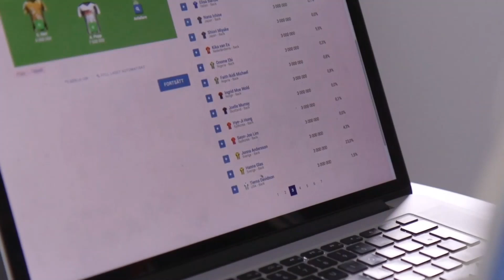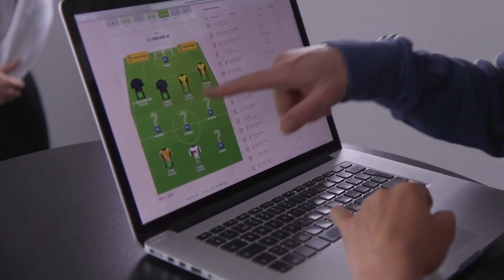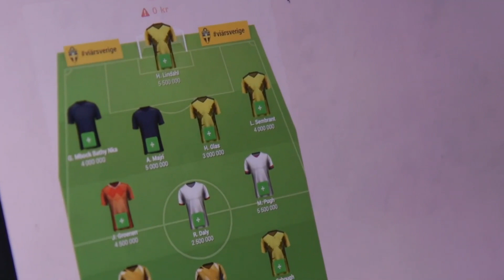Magdalena Eriksson & Olivia Schough - 2019 World Cup XI (translated)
Ahead of the 2019 World Cup in France, Magda Eriksson and Olivia Schough collaborated with Sportbladet to pick out their XI in "VM-elvan".